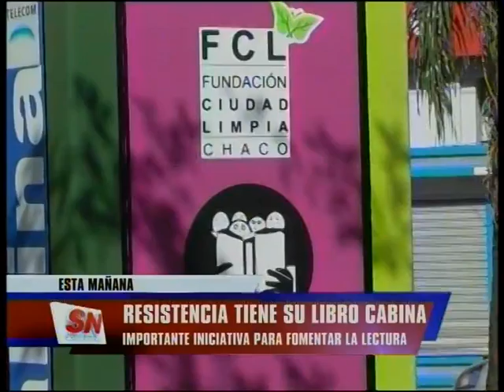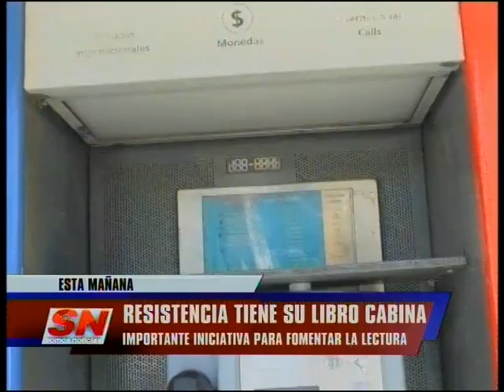Resistencia ya tiene su "Bibliocabina"